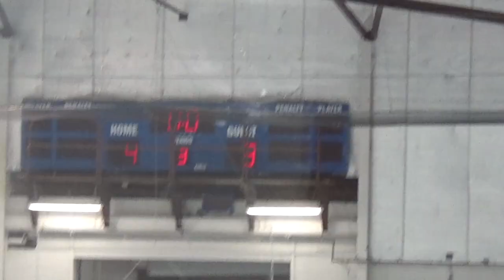Nov 12, 2022 Game 4 U18 Semi A1 (d) at BMHA A1 (l)